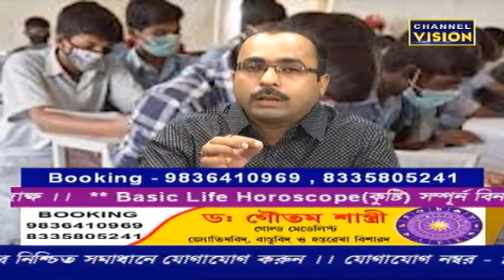Dr. Goutam Sashtri Channel Vision 17.08.2020